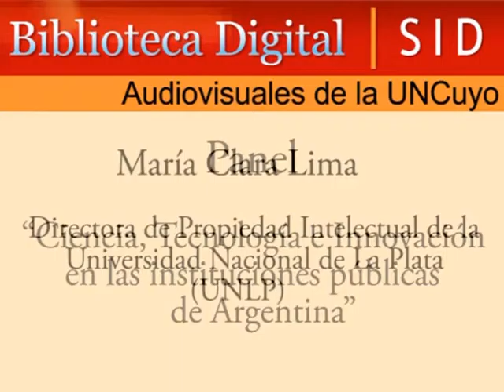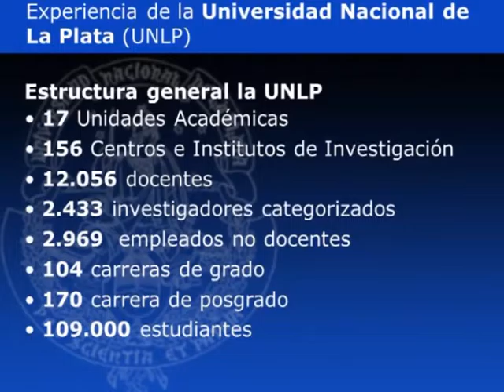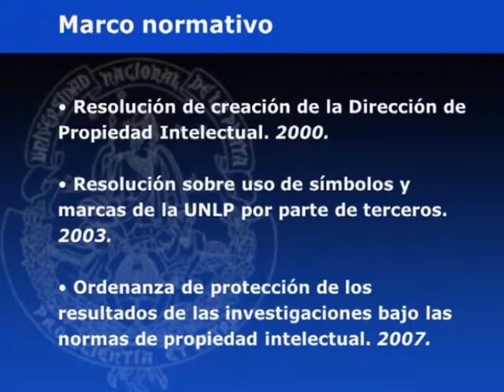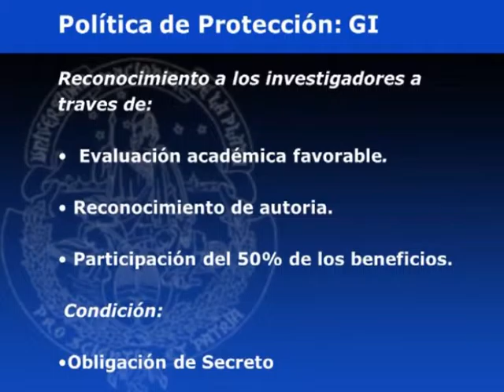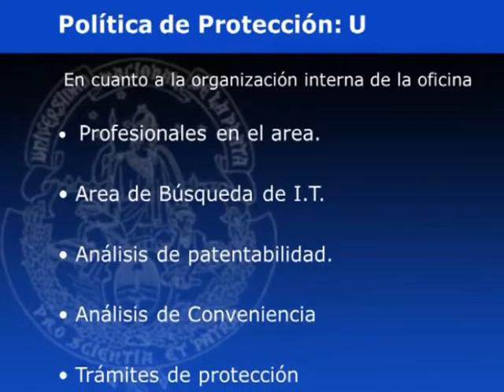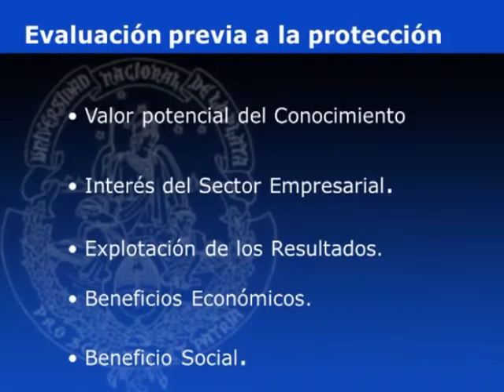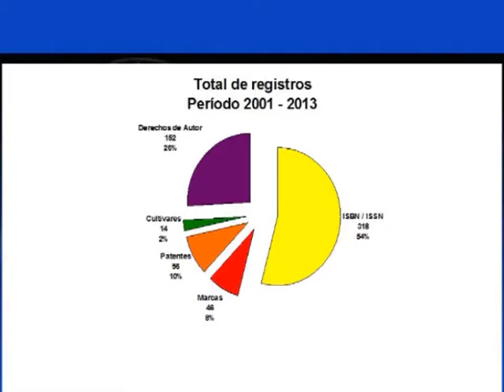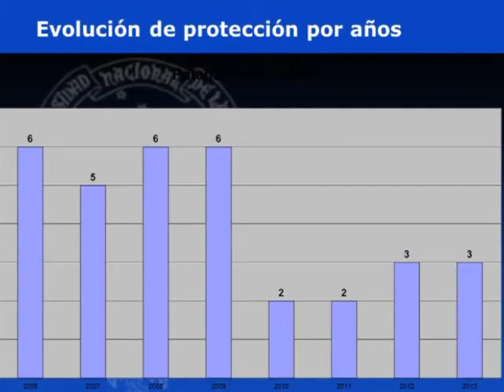Ciencia, tecnología e innovación en las instituciones públicas de Argentina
En el marco de las II Jornadas Universitarias "Ciencia, Tecnología y Propiedad Intelectual" organizadas por la Universidad Nacional de Cuyo, Unidad Técnico Académica de Propiedad Intelectual y desarrolladas el día 25 de Abril de 2014 en el Cilindro Central “Mercedes Sosa” CICUNC, se presenta el PANEL “Ciencia, Tecnología e Innovación en las instituciones públicas de Argentina” a cargo de la Mgter. María Clara Lima – Directora de Propiedad Intelectual de la Universidad Nacional de La Plata (UNLP) quien expuso sobre el funcionamiento del sistema de patentes, cómo se le da mayor viabilidad a los proyectos y cómo se construye una comunicación interna con la comunidad universitaria.